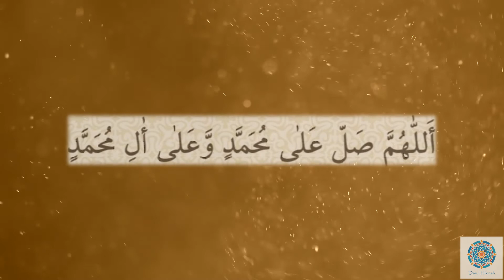Durood 100 times - Moulana Huzaifa Motala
“Surely Allah and His Angels send blessings on the Holy Prophet (Sallal Laahu Alaihi Wasallim). O you who believe! Send Blessings (Durood) and Salutations (Salaams) on the Prophet with worthy Salutation”.

It is narrated in a Hadeeth that a person who reads 100 times Durood on the eve of Jumu’ah, Allah will fulfil 100 of his needs, 70 of this world and 30 of the hereafter. (Jazbul Quloob-Azkaarul Jumu’ah p.166)

Hazrat Anas (radi Allahu anhu) narrates that Sayyiduna Rasoolullah (Sallal Laahu Alaihi Wasallim) said: “He who reads a single Durood upon me, Almighty Allah blesses him ten times, ten of his sins are forgiven, and he is increased ten times in stages (internally). (Mishkaat)

Hazrat Abdullah ibn Ma’sud (radi Allahu anhu) also narrates that Sayyiduna Rasoolullah (Sallal Laahu Alaihi Wasallim) said: “On the Day of Qiyamah, the closest to me from among the people will be those who have read the most amount of Durood Shareef”. (Tirmidhi)